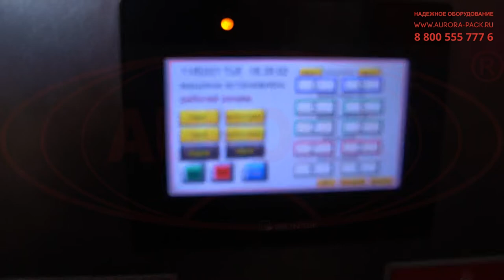Машина для тестирования одноразовых электронных сигарет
В данном видео показан принцип работы машины для тестирования одноразовых электронных сигарет.

Описание:

Принципиально новое оборудование для производителей POD-вейпов! Специализированная машина для проверки эффективности работы электронных сигарет на базе POD-систем закрытого типа. Установка представляет собой настольную станцию с контроллером и вакуумным генератором. Для размещения электронок предусмотрены две подставки. Под действием вакуума выполняется втягивание пара (имитация затяжки). Таким образом, проверяется техническая работоспособность устройства.

В каждом подстаканнике установлены датчики, которые автоматически определяет наличие электронных сигарет в подставках. Количество затяжек, усилие тяги и другие параметры работы настраиваются при помощи механических регуляторов и панели управления. Установка имеет простой интерфейс и демонстрирует высокоэффективную работу, позволяя быстро протестировать продукцию.

С более подробным описанием данного оборудования Вы можете ознакомиться на нашем сайте по ссылке

Характеристики:

Отрасль: Электронные сигареты;
Напряжение, В/Гц: 220/50;
Мощность, кВт: 0,2;
Диапазон рабочего давления компрессора, МПа: 0,6-1,0;
Габаритные размеры, мм: 490х325х700;
Орган управления (в п/а режиме): Педаль.

•  Увеличение прибыли;